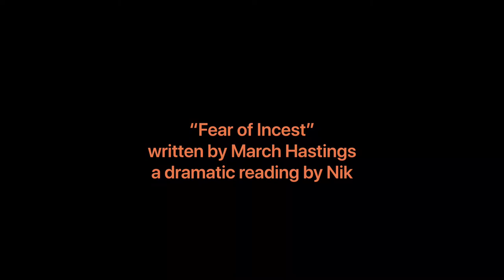A dramatic reading from the novel “Fear of Incest” by March Hastings